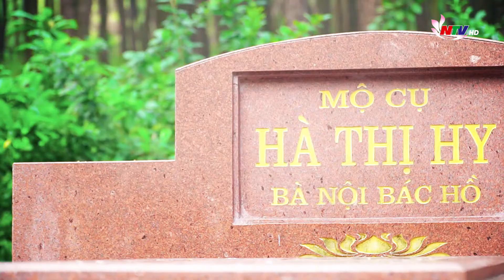LOI RU CUA ME - NSUT THUY KIEN